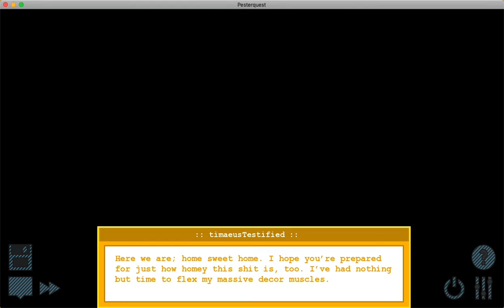Pesterquest - Exchange of friendly services, Dirk's route part 2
[Link to the commentary in the description!]

Let's Play of Pesterquest, without audio commentary. This video covers the second part of Dirk's route. No choices in sight yet.

Game directed by Aysha.U.Farah
Song "Stress", by George Buzinkai, arranged by Toby "Radiation" Fox: